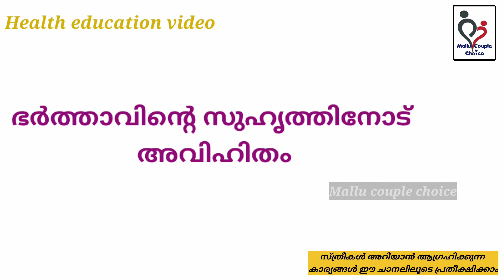ഭർത്താവിൻ്റെ സുഹൃത്തുമായി ബന്ധം| ഒരു പ്രവാസി ഭാര്യയുടെ അനുഭവം | happy life motivation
Durex Lube Sensual Massage and Lubricant Gel for Men & Women - 200ml | Water based lube | Compatible with condoms & toys

Durex Air Ultra Thin Condoms - 10s & Durex Play Vibrations Ring

Durex Mutual Climax Condoms for Men & Women - 10 Count (Pack of 3)|Extra Dotted and Ribbed for Pleasure | Performa Lubricant for Long Lasting Climax Delay|Suitable for use with lubes & toys

Body Cupid Rose Oud Perfume for Women - Deep Intense Fragrance - 100 ml

Tattooed Tattoed by Inky Woman Gift Set Perfume, Body Lotion Lip Gloss

Jiya Enterprise Max Women Razor Disposable Body Shaving Bikini Razor- Pack of 6 Blades-Pink

Philips BRT382/15 Cordelss Bikini Trimmer (White/Pink)

Philips Essential Bikini Trimmer BRT383/15 Trim, Shave & Style (Purple)

Here we discussing about health related subjects like Various health issues of women, Lifestyle diseases, Environmental toxins, Nutrition, Acupuncture Q & A sessions, Real life experiences .  ladies health and body problem , most helpful tip for women life

what are the five most important things in a relationship
what makes a good couple relationship
how can couple stay together
romantic relationship
relationship advice for new couples
what makes a good relationship
relationship advice for singles
how to make relationship strong with boyfriend
advice on relationship problems
relationship advice for couples live together
relationship advice for couples who argue
relationship advice quotes
free relationship advice
what is a good relationship
what is the purpose of marriage
what are the three most important thing in a marriage
what are the three purpose of marriage
type of marriage
marriage history
marriage in society
marriage life
 what a happy life is
how can I live a happy life
where did happy life happy wife come from
he's happy wife happy life true
happy lifestyle
how to live a happy life alone